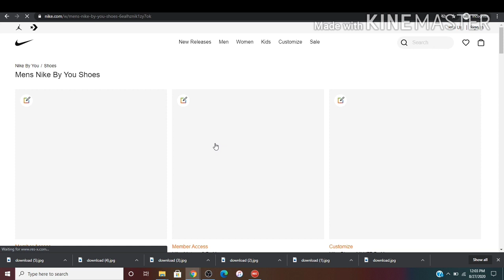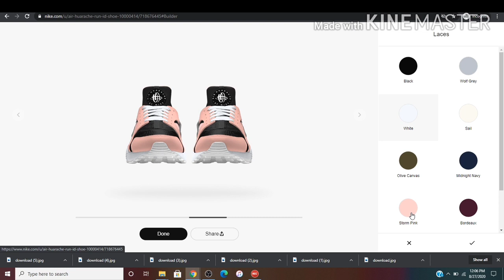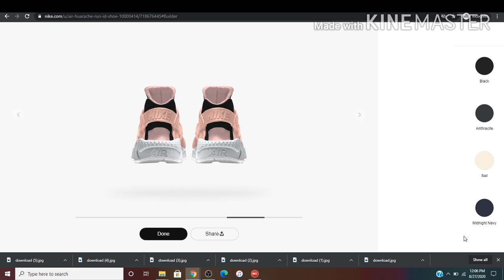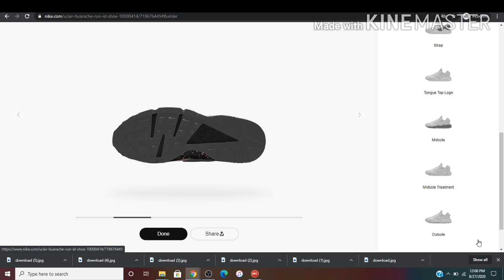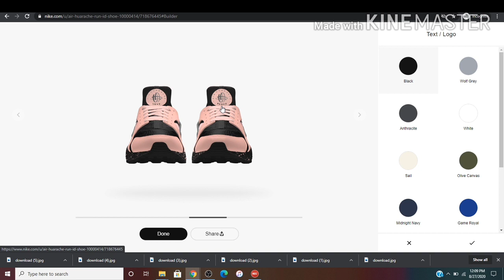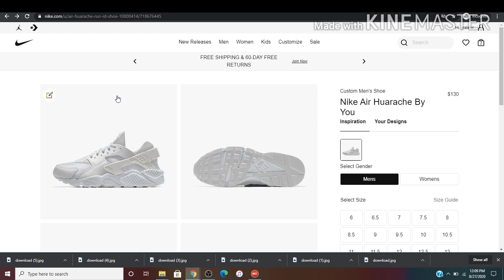Customized Air Huarache: waheed x Air Huarache "Love Peace"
Hi.

Sizes: 6-15 (Men's)